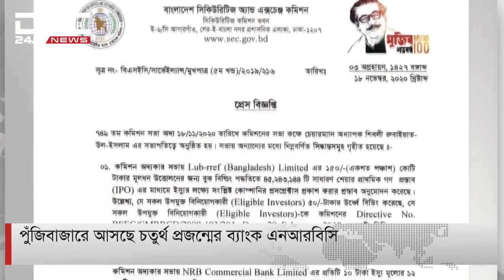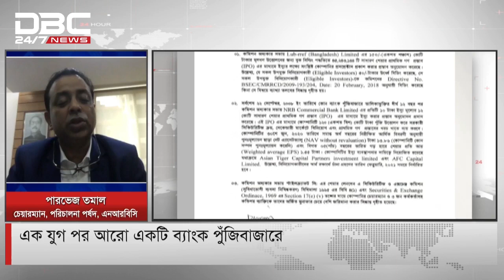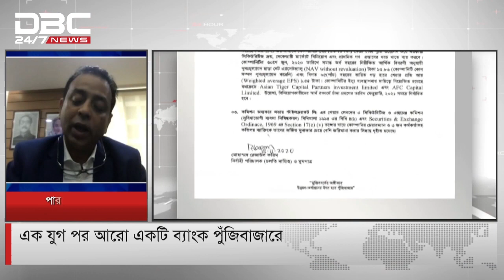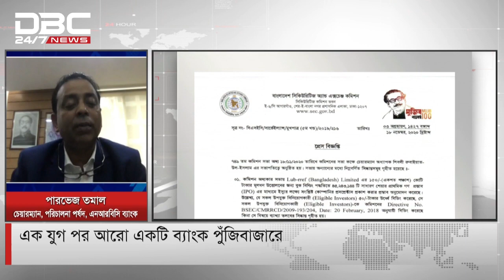এক যুগ পর আরো একটি ব্যাংক পুঁজিবাজারে || টালিখাতা || TaliKhata || DBC NEWS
এক যুগ পর আরো একটি ব্যাংক পুঁজিবাজারে || ডিবিসি নিউজ টালিখাতা